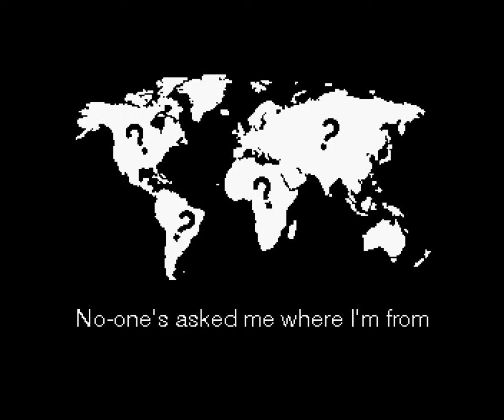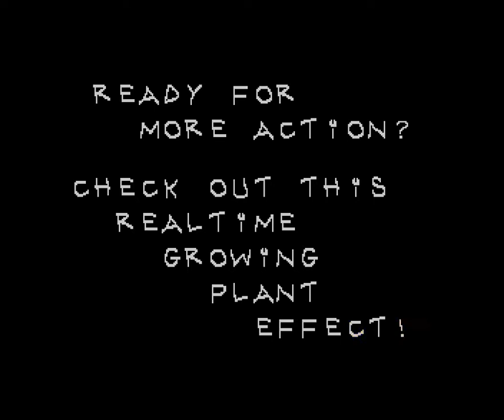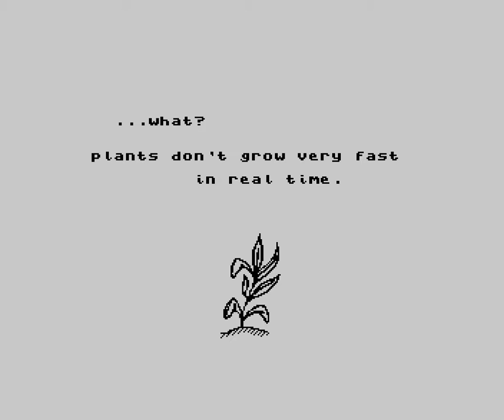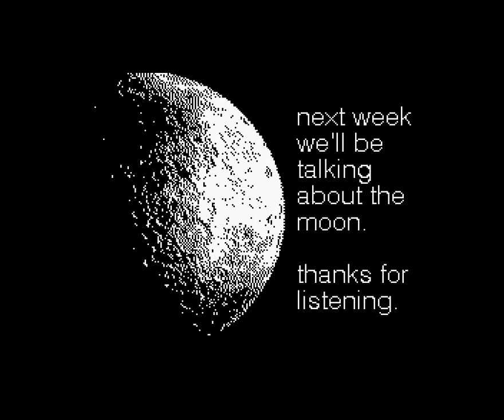The Cambrian Explosion by Hooy-Program - Chaos Constructions 2013